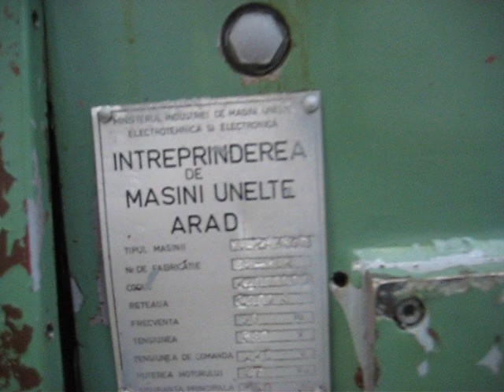ARAD MGA 250 89-502 foratrice deephole borer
Arad - Aris
deephole borer
250x3500

Mi.Mu. machine tools Italy